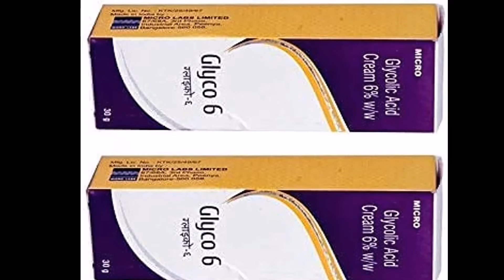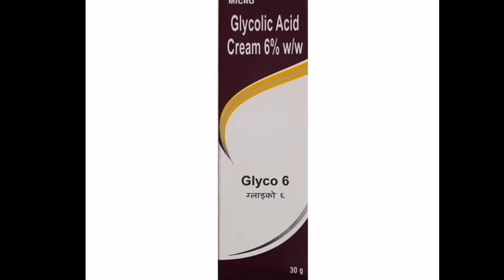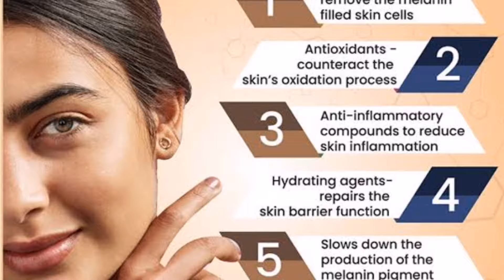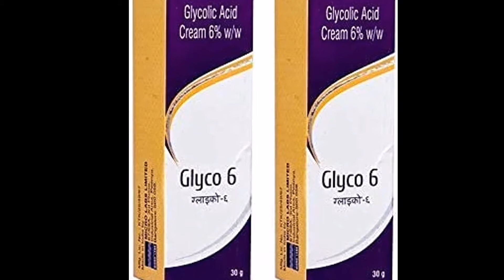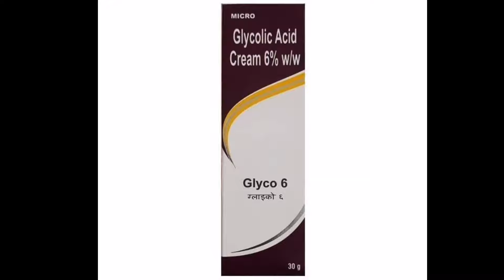Glycolic Acid Cream Review in hindi | Glycolic Acid 6% | झाइयों और फुंसियों के लिए बेस्ट क्रीम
DISCLAMIER:
1976,
criticism,
Comments, News reporting, Teaching, Scholarship, Education
and Research.